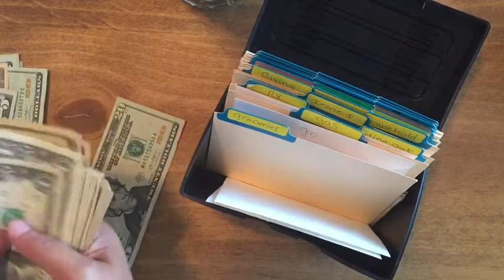Budget Box - Stuffing Cash Envelopes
Etsy Shop - PlansMe